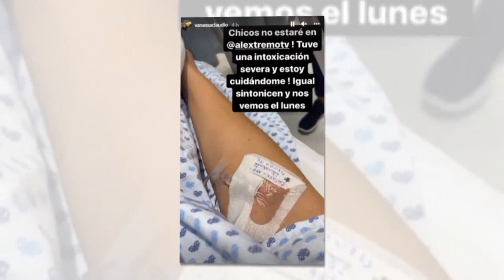¿Cuál es la razón por la que Vanessa Claudio tuvo que ser hospitalizada?